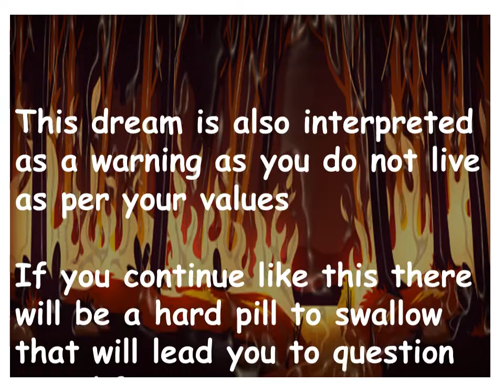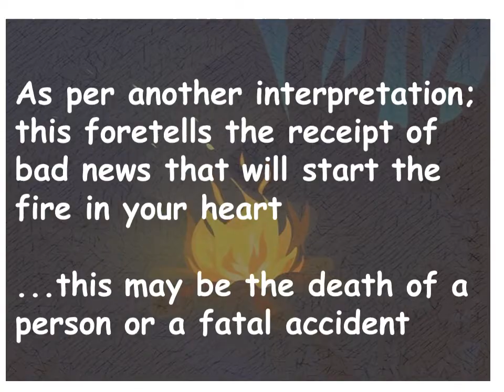I dream about Forest Fire...what does it mean?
Meaning of Forest Fire in your dreams…